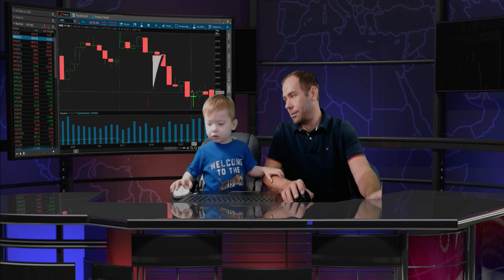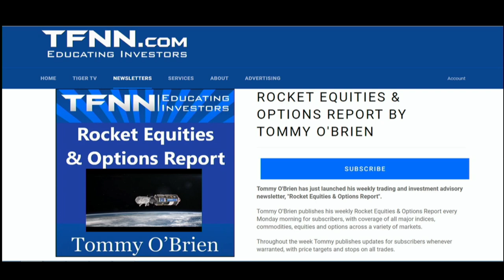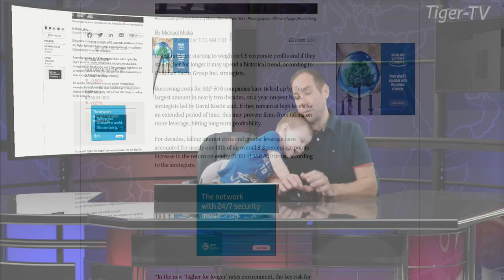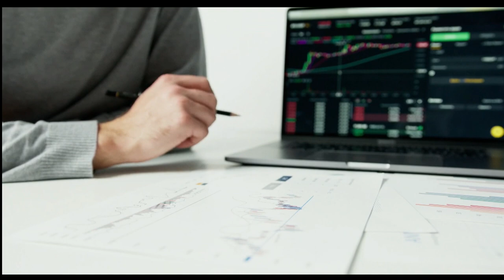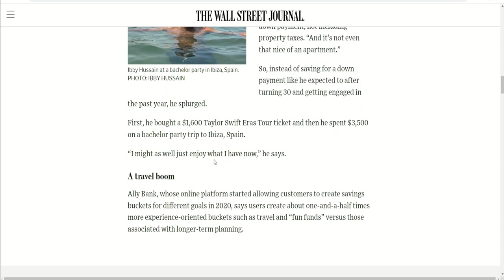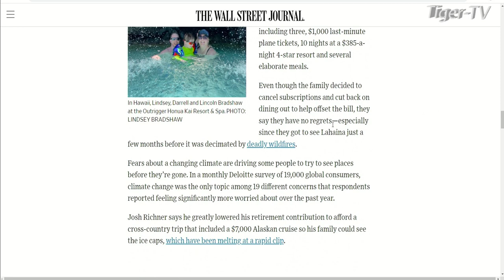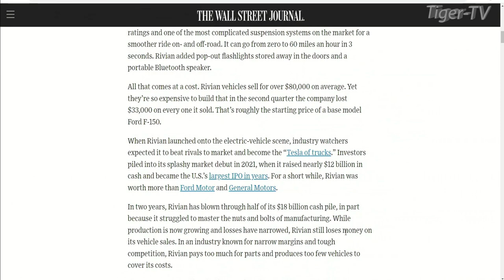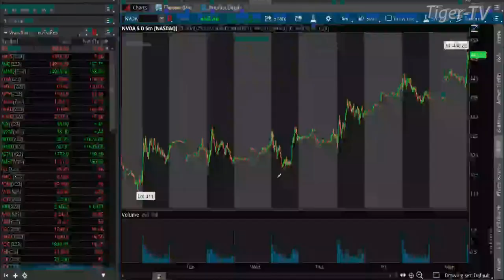October 2nd The Morning Market Kickoff with Tommy O'Brien on TFNN - 2023